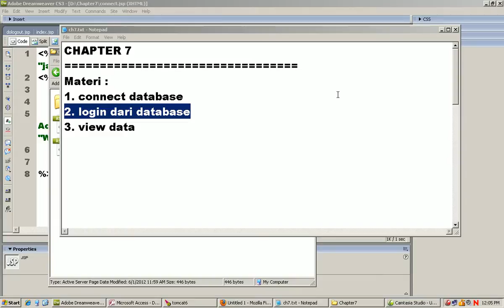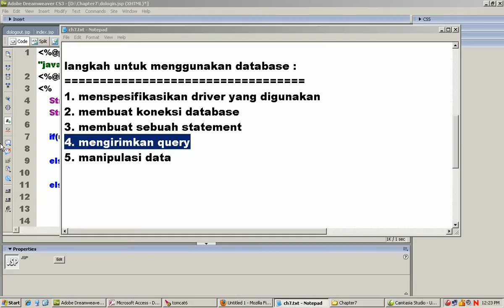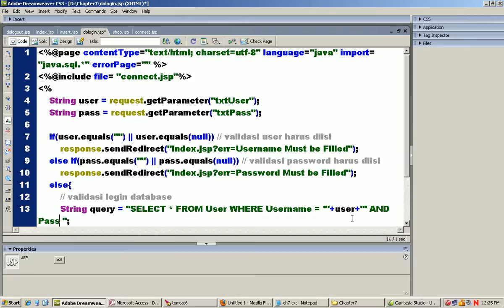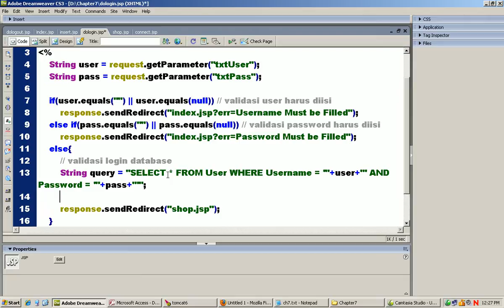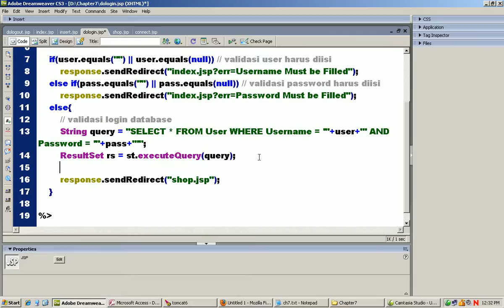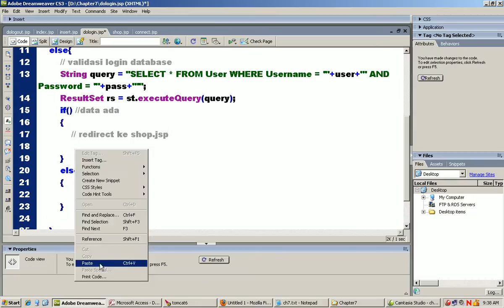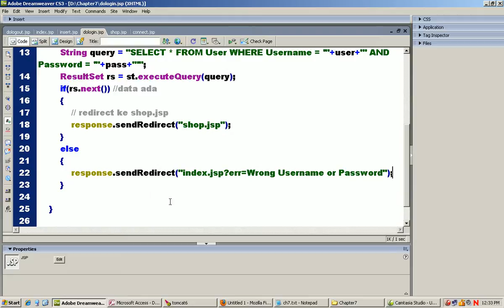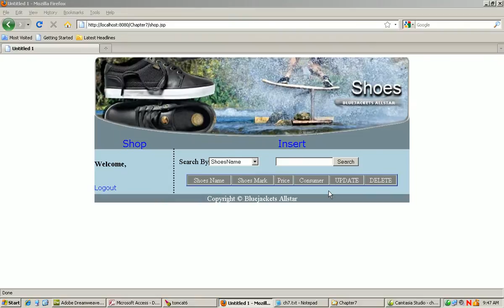[Web Programming Session 07] Login Database